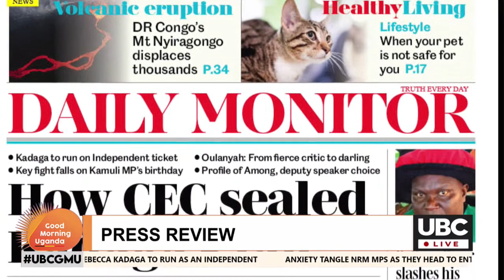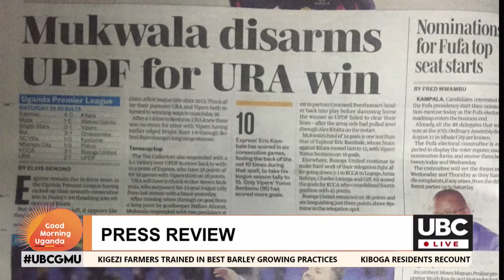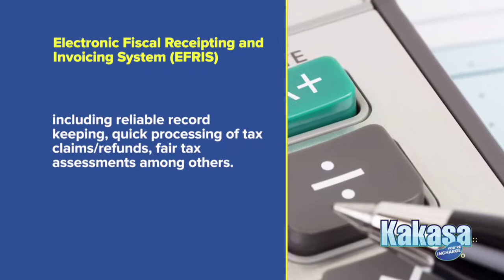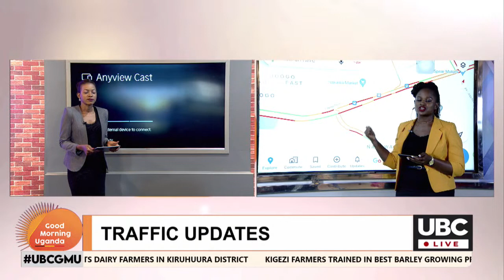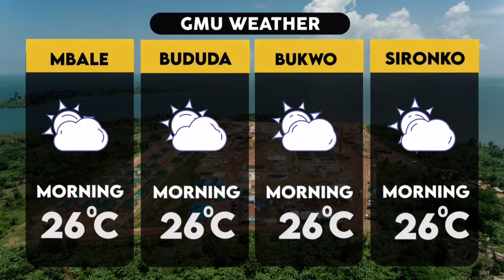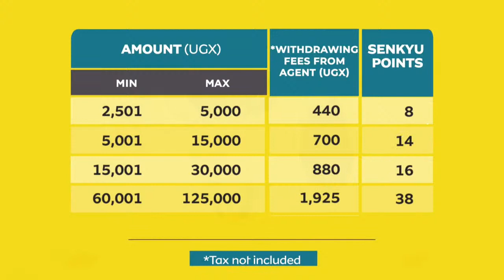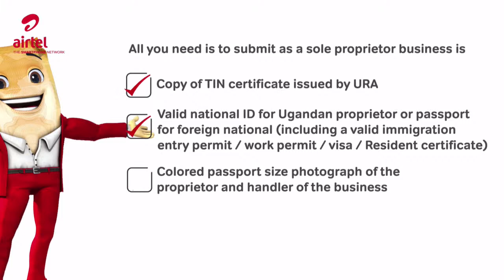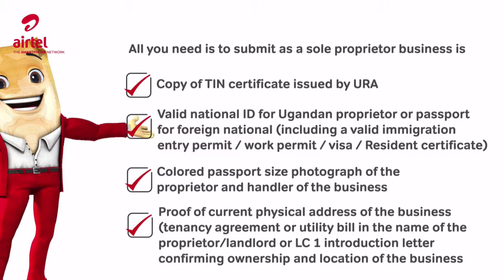LIVE: GOOD MORNING UGANDA | MAY 24, 2021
Who is the next speaker of the August House ?

Presenters :
Nalwoga Priscilla
Robert Kirabo Nyonyintono
Felix Nkunda

Guests:
Mike Kennedy Sebalu &
Margaret Nantongo Zziwa

Gospel and Vocal Artist